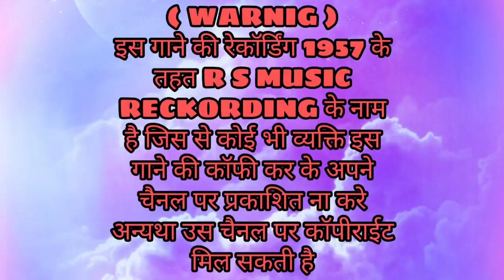|| फ्री फायर तिमली || R S MUSIC NAVAPUR || HABEL GAVIT || एसे ही चाहते रेहना दोस्तों 🙏🙏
R S MUSIC RECKODING NAVAPUR

|| आदिवासी रिमिक्स तिमली 2020 || फ्री फायर तिमली 2020 || FREE FAYR TIMLI 2020 ||

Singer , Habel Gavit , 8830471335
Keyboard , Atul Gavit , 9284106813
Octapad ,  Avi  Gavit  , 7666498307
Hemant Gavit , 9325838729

इस गाने की रिकॉर्डिंग कॉपी ना करे
ये गाने की रिकॉर्डिंग  R S MUSIC  के नाम पे है जिसे कोई भी व्यक्ति इस गाने को कॉपी करके अपने चैनल पर अपलोड ना करे अथवा उस चैनल पर कॉपीराइट एक्ट के तहत एक्शन लिया जायेगा